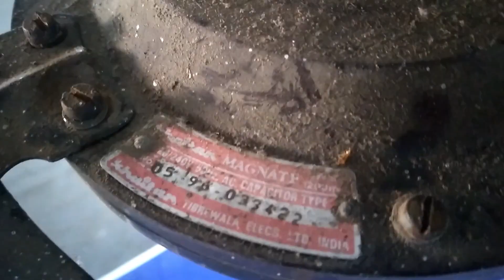1996 Khaitan Magnate Ceiling fan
Hello guys today i show u this Khaitan Magnate  fan,  has decent performance video shot in 2020

Brand : Khaitan
model: Magnate
Size : 48" (1200 mm)
RPM : 350
No. of blades :3
airflow : 210 cmm